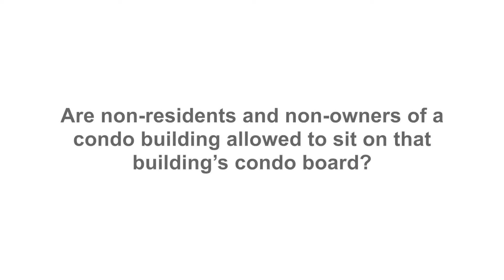Who is allowed to sit on my building's condo board?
CAO's Executive Director - Robin Dafoe, and Board Chair - Tom Wright provide the answers to frequently asked questions.